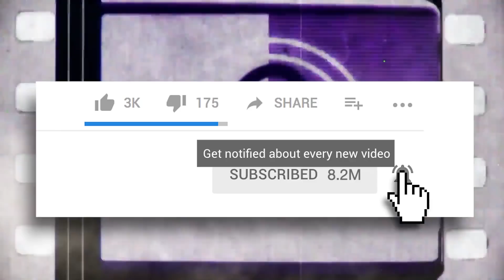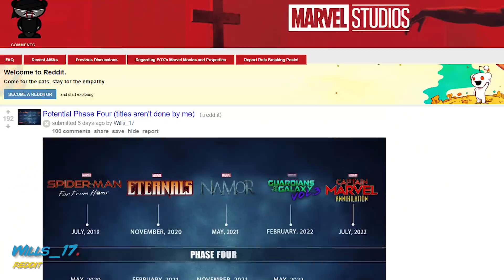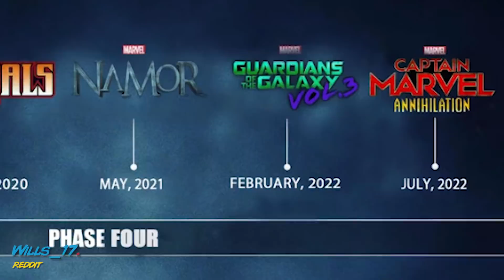This MCU Phase 4 Movie Theory Is As Legit As They Come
Marvel Cinematic Universe phase 4 theory about the upcoming movies!

Right now, it seems as though the only Marvel movie anyone can talk about is the upcoming Avengers 4. While we’re as guilty of this as anyone, right now we’re going to talk about other upcoming movies in the MCU. Black Widow has been a member of the Avengers since the beginning, but we think it’s well past time she got her own movie, even if it’s a prequel.

Namor is a beloved comic book character many people have been eager to see on the big screen, but the rights to him are a bit complicated at the moment. There’s a chance his debut in the MCU won’t be a standalone film, but as part of the upcoming Black Panther: Moon Knight. He had a massive part to play during Avengers: Infinity War, but we’re still looking forward to seeing another Doctor Strange movie.